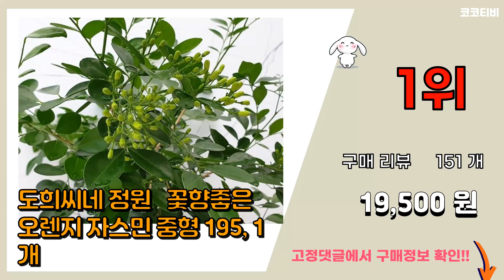오렌지자스민 추천 판매순위 Top10 || 가격 평점 후기 비교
❤️❤️❤️요즘 가장 많이팔린 오렌지자스민 추천❤️❤️❤️

[00:01]
10위. #45~60cm 오렌지자스민 중대품 149, 1개   [14,900원]

[00:06]
9위. 소담꽃농원 *한정특가 50명 선착순* 오렌지자스민 1개 [15,800원]

[00:11]
8위. 오렌지자스민 1+1 공기정화식물 은은한향기 키우기 쉬운식물, 2개 [7,000원]

[00:16]
7위. 오렌지자스민 키우기 쉬운 공기정화 식물 독일토분 분갈이 인테리어, 오렌지자스민(중)+독일토 [34,100원]

[00:21]
6위. #[공룡꽃식물원] 오렌지 자스민 소품, 1개   [6,710원]

[00:26]
5위. 꽃이피고 향기에 취하는 오렌지 자스민 나무, 화이트화분+받침대+우드스탠드, 1개, 중형 [43,800원]

[00:31]
4위. 모리앤 독일 토분에 심은 오렌지 자스민, 혼합색상, 1개 [13,900원]

[00:36]
3위. #[골든플랜트] 오렌지자스민 1+1=2개 꽃향기가 너무좋음 실내공기정화식물, 2개   [14,500원]

[00:41]
2위. 온누리농원 오렌지자스민 오랜지자스민, 1개 [16,900원]

[00:46]
1위. 도희씨네 정원 꽃향좋은 오렌지 자스민 중형 195, 1개 [19,500원]